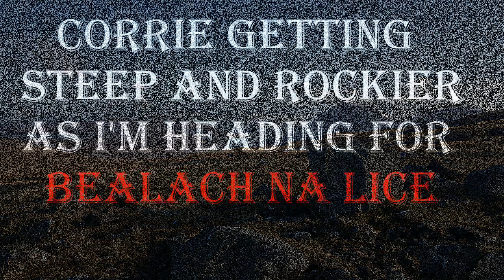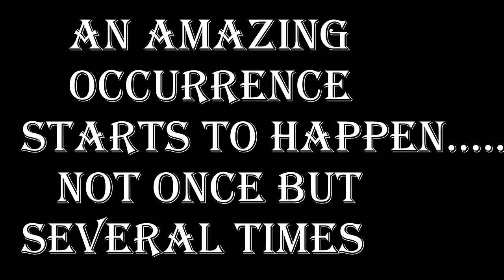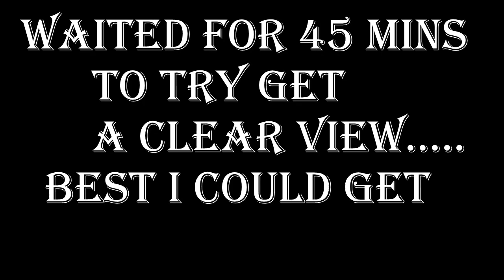Bruach Na Frithe ,Skye Cuillin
Brocken Spectres galore on an amazing day on the Cuillin Mountains,Isle of Skye.